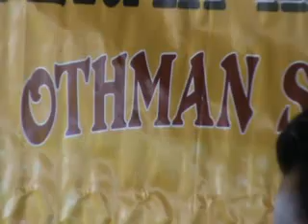PERSEMBAHAN SELAWAT OLEH CIKGU THARIQ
cikgu isa sk othman shawal. (MUHAMMAD ISA BIN HASHIM)